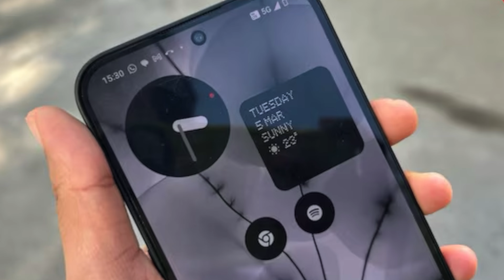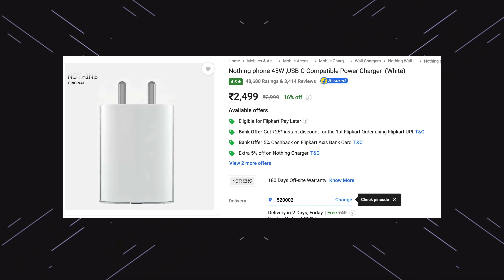Nothing Phone 2A in Telugu | 3 Negatives You need to Know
Best smartwatches:
Boat xtend
Noise colorfit ultra
Firebolt ring
Mi watch revolve
Firebolt beast
Samsung watch 3
Apple watch se

Best TWS
Apple Airpods Pro
Samsung Buds Pro
Realme Buds Air Pro
Oneplus Buds Z
Realme Buds Q2
Boat Airdopes 121 V2
Redmi Earbuds 2c

Best Neckbands
Realme Buds Wireless Pro
Realme Wireless2 neo
Oneplus Bullets z Bass edition
Boat Rockerz 330
Boat Rockerz 255

Sound Bars
Boat Aavante 2050
Infinity 160W
Boat 60W
Boat 90W
Boat 120w

If u wanna share our channel to ur friends and family. here is the link of our channel;

Telugu Tech Creator ✊
Tharun